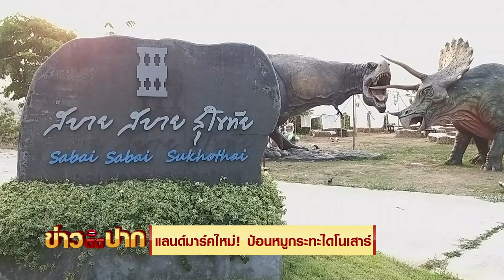แลนด์มาร์คใหม่! ป้อนหมูกระทะไดโนเสาร์ I ข่าวติดปาก 11.00-11.20 I วันที่ 7 เม.ย.64